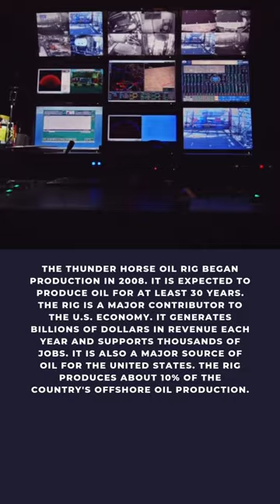The Most Biggest Oil Rig In The World Part 2